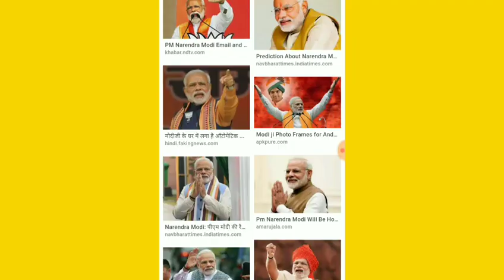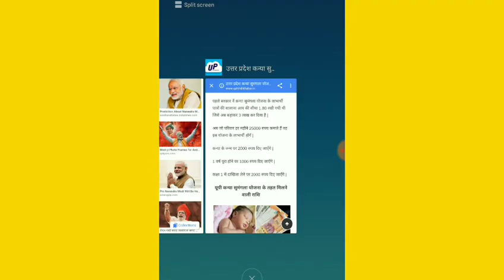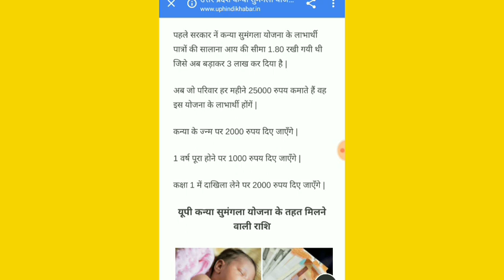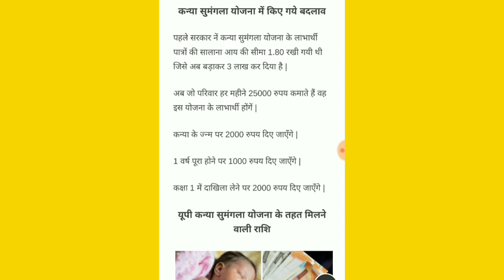फार्म भरते ही मिलेगा ₹15000 बिल्कुल फ्री तो फार्म भरे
दोस्तों आज की वीडियो में हमने उत्तर प्रदेश की कन्या सुमंगला योजना की जानकारी दी है योजना का नाम है कन्या सुमंगला योजना पूरे ₹15000 मिल रहे हैं फार्म तो भरें वीडियो को लाइक करें चैनल को सब्सक्राइब करें धन्यवाद